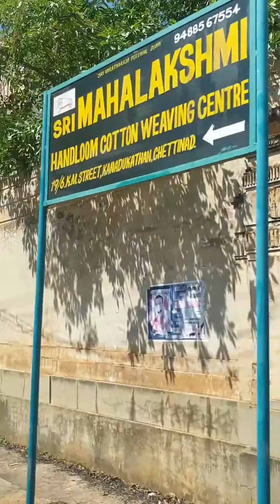1000 windows house 🏠 Kanadukathan village tour.. ..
"Chettinad Palace", Kanadukathan Palace is located at Karaikkudi taluk in Kanadukathan, at a distance of 60 km. from Sivaganga, 15 km. from Karaikkudi, 2 km. from Chettinad bus stand.

This palace was built by S. Rm. M. Annamalai Chettiar in 1912. With so many beautiful ornamental details it took seven years to complete the construction of the palace. This palace exposes the traditional Chettinad architecture.

This palace is the composite of art, architecture and tradition. As an example, it exposes the cultural facets of Chettinadu people. The wishes of Chettiars are found elsewhere throughout the structure. Ornamental lights, teak wood materials, glasses, marbles, carpets and crystals were imported from overseas for the construction of the building. In spite of that it has different types of arts and styles in unique way. In Tamil Nadu, Chettinad houses are found in many places such as Karaikkudi, Pallatthur, Attangudi and Kothamangalam. These houses are like palaces having ornamental works throughout the building and wood works carried out from the wood which was imported, many of them from East Asian countries and Europe. Valuable teak wood, marbles and granite pillars are found. It has a vast porch. Many architects researched about the architectural pattern of this palace. At the entrance beautiful facade is found. On either side of the entrance vast pial, known as 'thinnai'. Beautiful pillars are also found there. The doors and the windows which are constructed with the teak wood imported from Burma showcases the beauty of the bungalow. Generally the main doors and entrances of the houses resemble the gateways of the Hindu temples. They are majestic and intricately carved. Potholes are covered with a wire mesh in the streets of Kanadukathan, for rainwater harvesting.